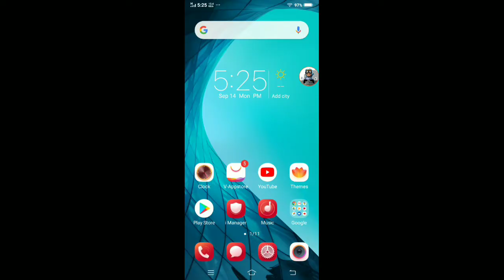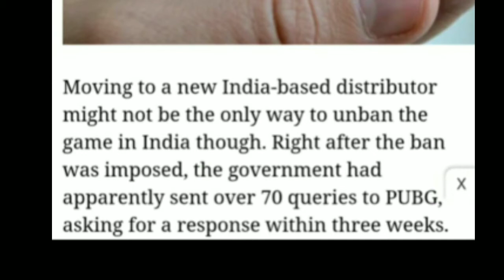Pubg Unbanned Confirmed || Indian government ask 70 question on pubg mobile !!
Tech answer

Tags_
Indian government ask a 70 question on pubg mobile ??
Indian government ask 70 question on pubg ??
pubg unbanned confirm ??
pubg unbanned confirmed on Play Store ??
pubg kab tak Play Store per a jaega ??
Indian government pubg 70 question answer ??
pubg unbanned confirmed in India ??